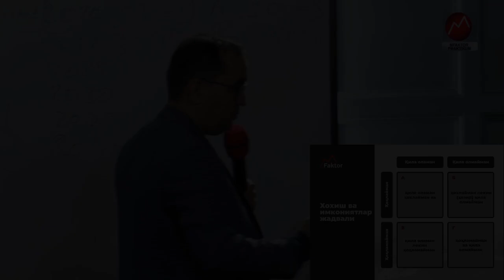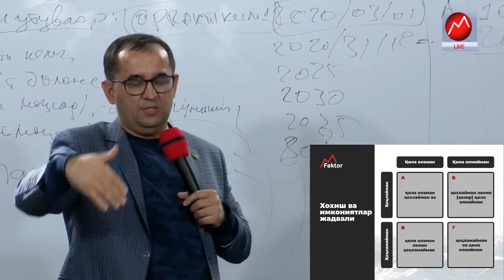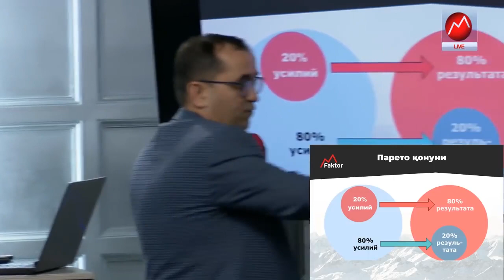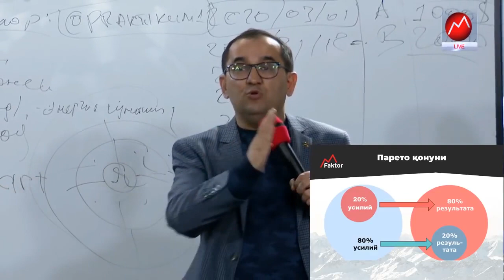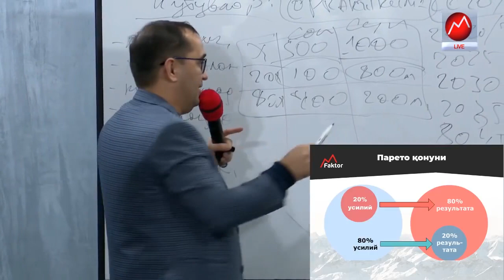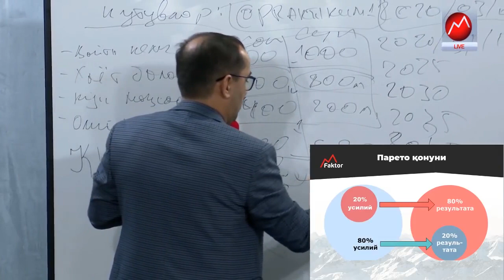20% Mehnatimiz 80% natija olib kelsin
Husan Mamasaidov | Praktikum Insight

Sizda "@mfaktor" promokodi bilan C-SPACE dan 1 oyga 40% chegirma olish imkoniyati mavjud. Bu imkoniyatni qo'ldan boy bermang!